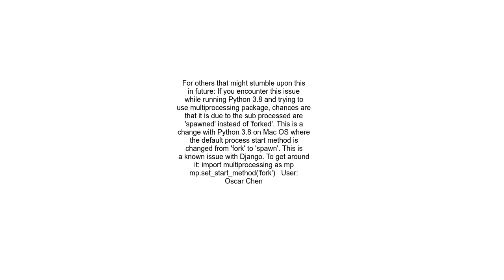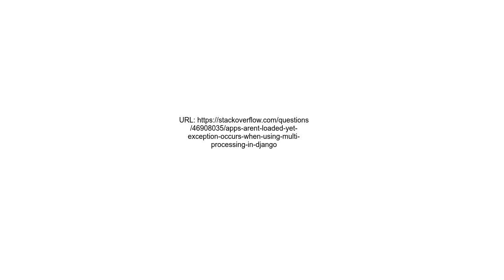Apps aren&#39;t loaded yet exception occurs when using multi processing in Django